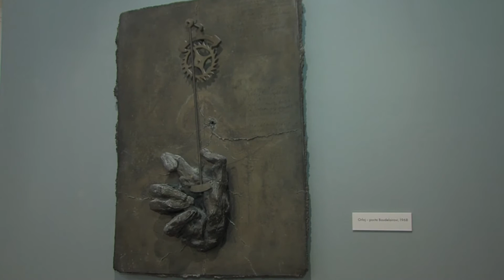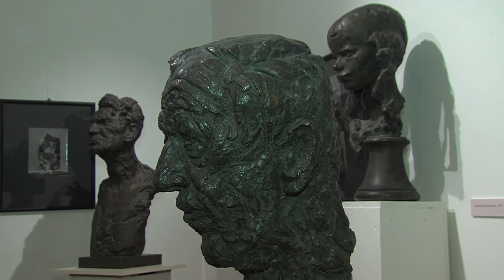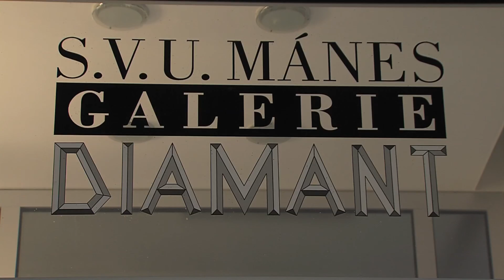STANISLAV HANZÍK - GALERIE DIAMANT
STANISLAV HANZÍK vystavuje v galerii S.V.U. MÁNES DIAMANT.
Hovoří o své cestě uměním.
Autor videa: R. Kudrnáček